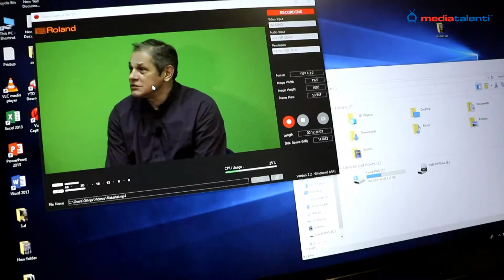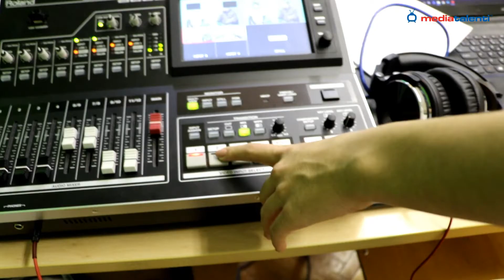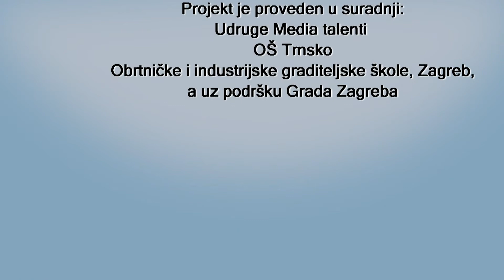Intervju Slaven Knezović i media talenti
Intervju – mala škola novinarstva naziv je projekta kojeg je provela Udruga media talenti u suradnji s Osnovnom školom Trnsko i Obrtničkom i industrijskom graditeljskom školom, a pod pokroviteljstvom Grada Zagreba.
U novinarstvu sve se vrti oko postavljanja pitanja. Zapravo, svatko od nas nekada je u životu bio intervjuiran, a za svaki intervju, razgovor, potrebne su određene pripreme. Zato trebamo znati kako voditi intervju.
Naši mali novinari, kroz skoro tri mjeseca, sudjelovali su u novinarskim radionicama, svladavali osnove novinarskih tehnika s naglaskom na vođenje intervjua.
Tako smo među ostalim govorili o tipovima pitanja, njihovom pravilnom postavljanju, važnosti pripreme za intervju, verbalnoj i neverbalnoj komunikaciji, bontonu pri vođenju razgovora i slično.
Također, trebalo je svladati i osnove video i tonskog snimanja.
Najprije smo intervjuirali jedni druge za vježbu, a zatim smo u završnom dijelu projekta pokazali što smo naučili i to u kroz razgovore s poznatim osobama.
Prvi intervju imali smo u našem studiju, a gost nam je bio iskusni sportski novinar HTV-a Viki Ivanović.
Uživali smo u razgovoru s Vikijem, puno toga nam je otkrio iz svoje prakse što nam je koristilo u daljnjem radu i pripremama.
Cijeli razgovor možete vidjeti na našem YouTube kanalu Media talenti.
Nakon snimanja u studiju otišli smo na teren i to u Dvoranu šampiona na Zagrebačkom Velesajmu gdje nas je dočekao hrvatski reprezentativac, hrvač, Božo Starčević.
U svojoj karijeri Božo je doživio nevjerojatnu nepravdu na Olimpijskim igrama te je to bila jedna od tema našeg intervjua.

Ako vas zanima što nam je još Božo kazao potražite i taj video na našem YouTube kanalu.
Treći razgovor imali smo s poznatim hrvatskim glumcem Slavenom Knezovićem. Razgovor smo ponovno snimali u studiju, ali smo ga objavili u obliku priloga, a ne klasičnog intervjua.

Bilo nam je odlično dok je projekt trajao, jedan dio polaznika bio je zadužen za pripremu, istraživanje i same razgovore, a dio polaznika, onih s malo više iskustva, pobrinuo se za montažu materijala.
Ovim putem još jedanput zahvaljujemo Gradu Zagrebu što je prepoznao važnost medijskog opismenjavanja i konkretnog djelovanja mladih, a kroz učenje novih vještina.  Hvala našim školama partnerima, Osnovnoj Školi Trnsko i Obrtničkoj i industrijskoj graditeljskoj školi Zagreb, uz čiju smo pomoć, djecu i mlade proveli kroz jedno novo iskustvo koje će ima zasigurno ostati u lijepom sjećanju.
Vjerujemo da su puno toga naučili i da će ih ovakve radionice potaknuti na daljnji rad.